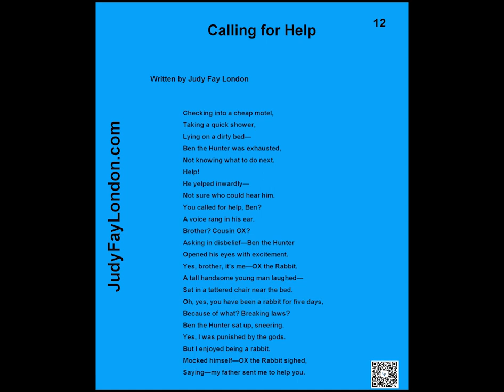Calling for Help (a poem)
Judy Fay London-- a published writer who now writes fiction and nonfiction, novels and short stories. She is a fan of Jack London;  a dog lover; and a Yoga lover.

This music is available for commercial and non-commercial purposes.The second  background music--"Ambient Piano Music 1", written  by Lemoncreme, is used under CC-BY.